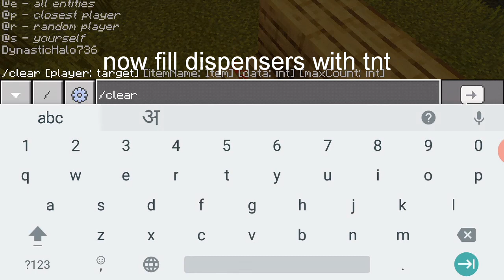How to make a powerful TNT cannon in minecraft